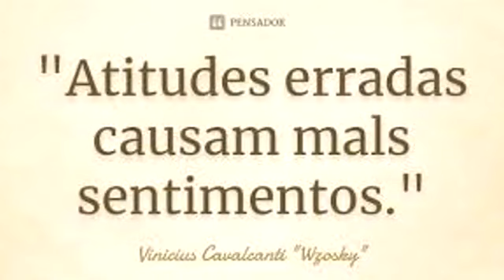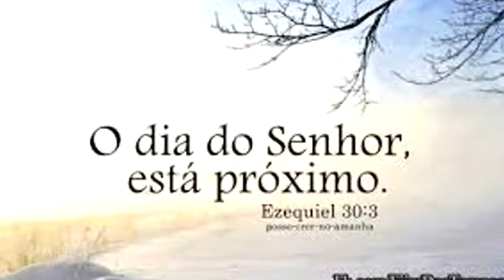TOQUE DE MILAGRE - THIAGO VIOLA & CARLOS LIMA